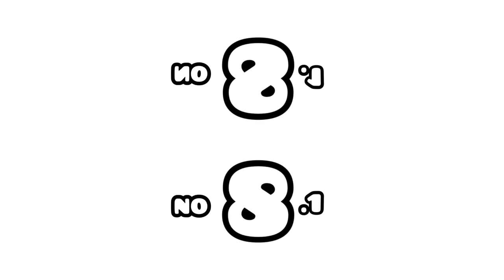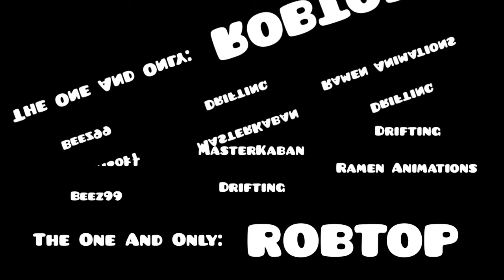GD Lobotomies Plus #8.1 | 4ormulator V19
81, More Like 8.1!